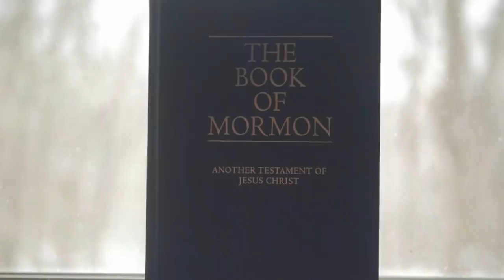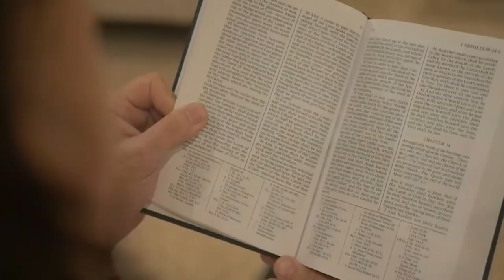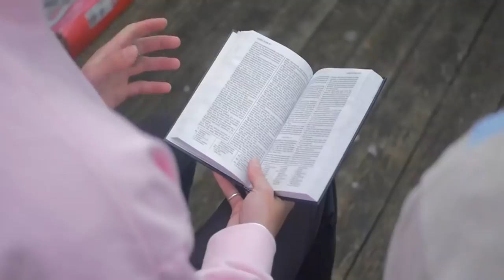After Years of Hearing Mormons Were Going to Hell, Reading the Book of Mormon Changed My Heart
Rebecca shares her testimony of how she came to know that Jesus Christ knows her, and how much power is in the Book of Mormon.

Rebecca raised her family in Bentonville Arkansas. One thing that always stood out to her about the families and kids who were members of the Church of Jesus Christ of Latter-Day Saints was their kindness and inner joy which made her pause and wonder why?

Without knowing God had been preparing her to be in a place where she could be still enough to hear what God wanted her to hear. While reading in the Book of Mormon Rebecca distinctly felt that "there's more".

Finding out that we had a pre-earth life was a big eye-opener for Rebecca. Knowing that Jesus knew her and that he knew all of us made the reason why he died on the cross finally click.

Rebecca also explains how her Baptism in other religions didn't feel complete until she had been Baptized into the Church of Jesus Christ of Latter-Day Saints.